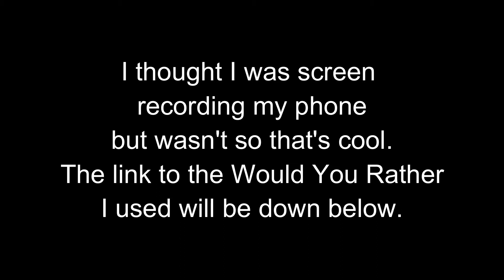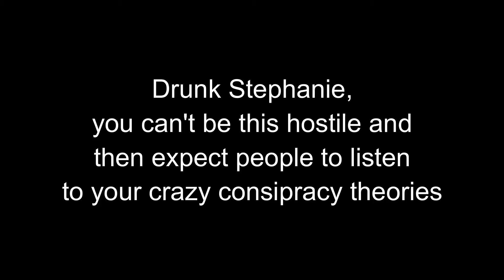DRUNK Bookish Would You Rather | This Unicorn Reads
Will I ever learn?
Probably not.